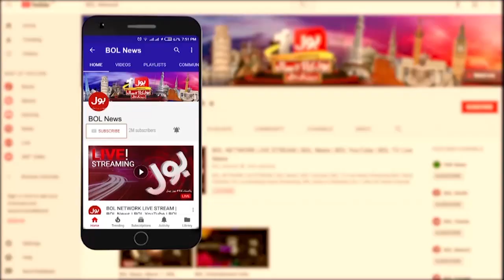MQM-P Big Mistake? | PPP Big Game? | Nazir Leghari Inside Story | Breaking News